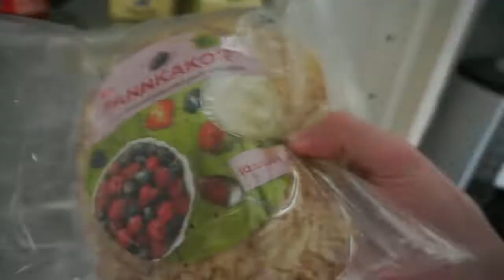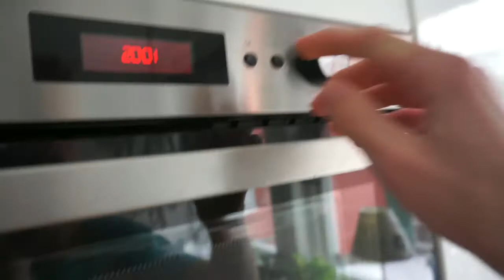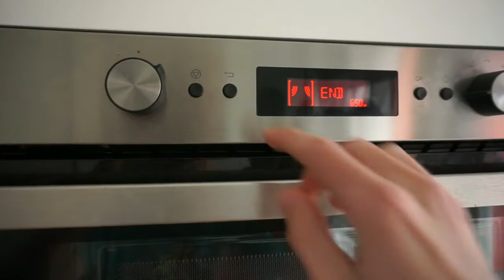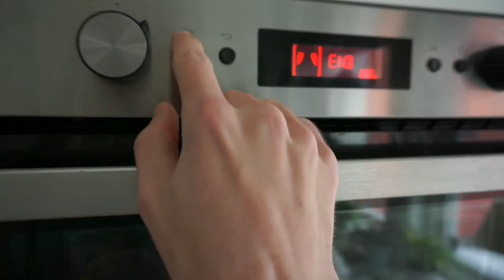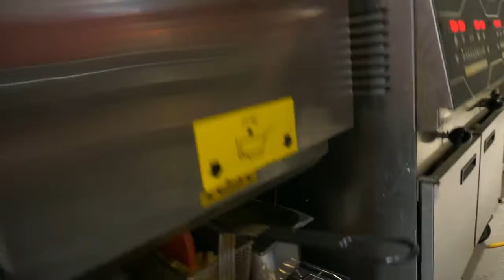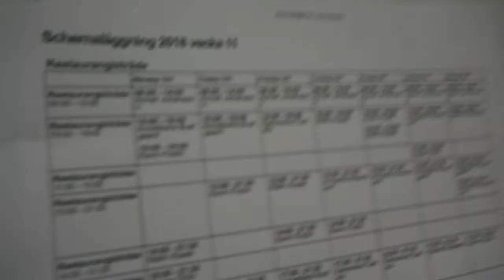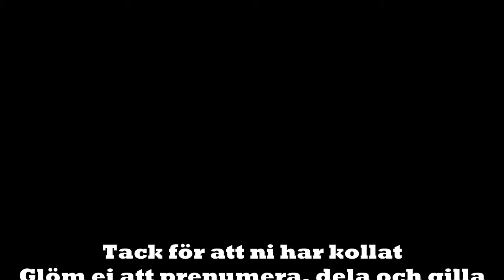Vlogg 1 En Dag På Jobbet